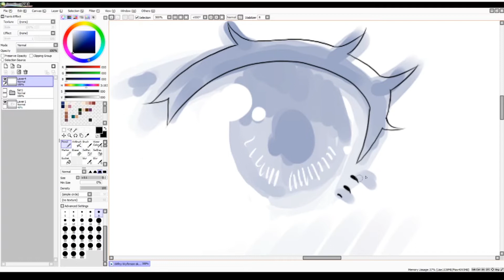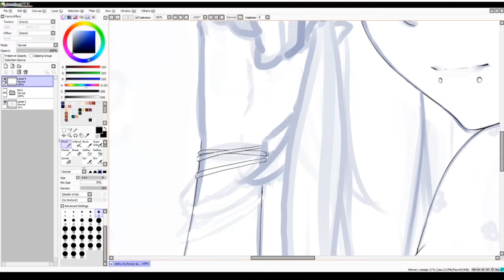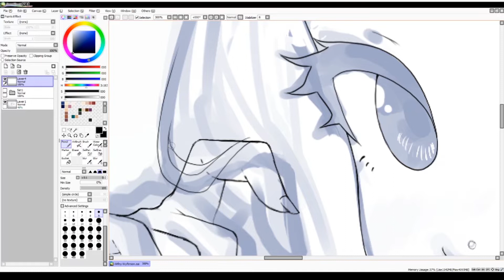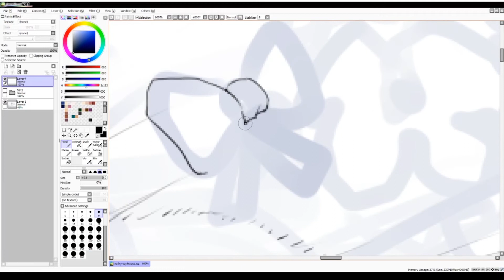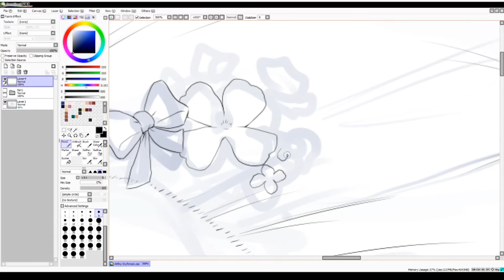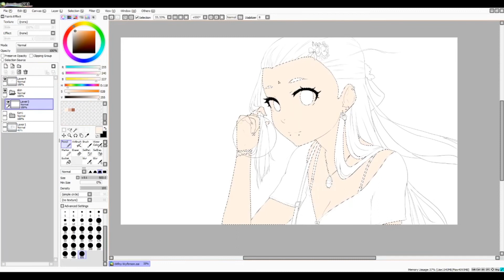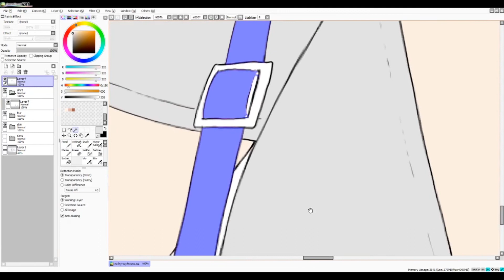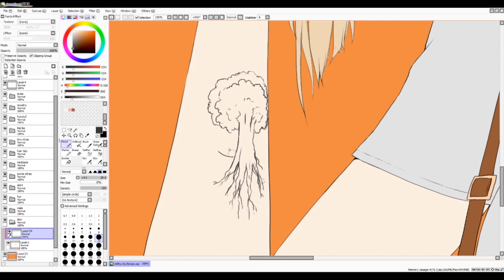Part 2: Drawing My Wife as an Anime Character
Lines and flats of turning my wife into an anime character.